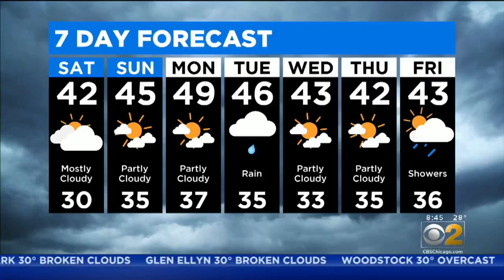Ed's Driveway: Tesla Cybertruck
The unveiling of the Tesla Cybertruck didn't go quite as planned. But bold new engineering requires thinking outside the box.